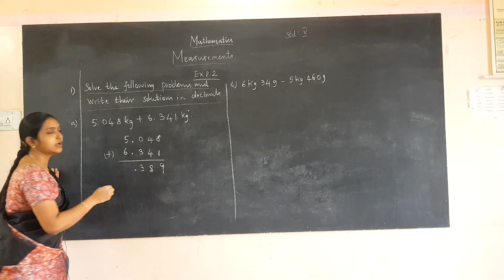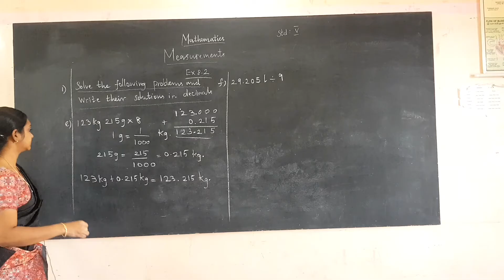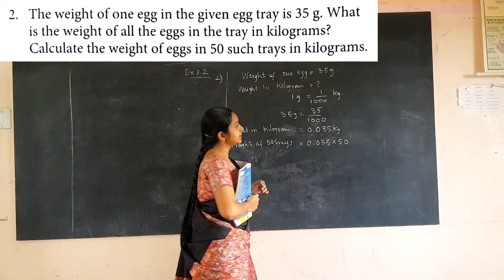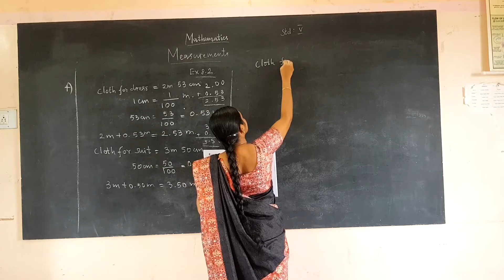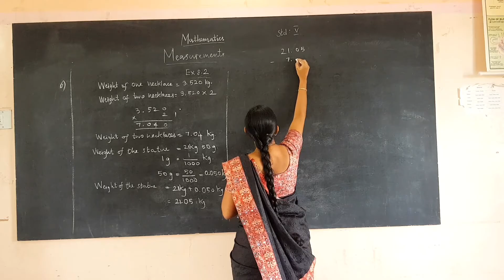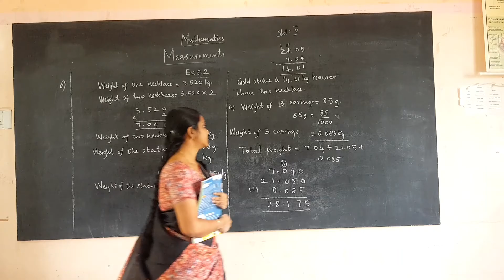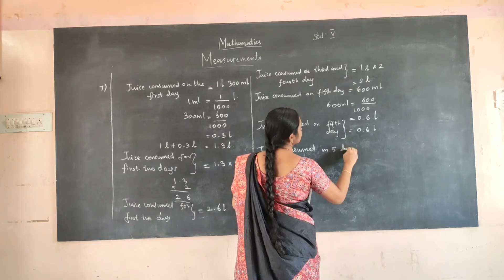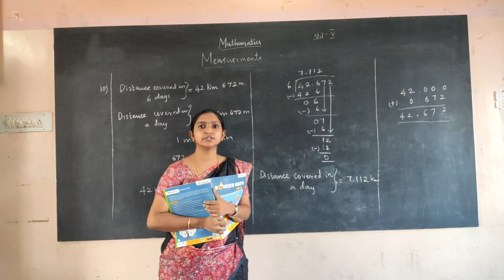V Standard Maths - Measurements - Exercise 8.2.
V Standard

Wonder Maths

Measurements - Exercise 8.2.